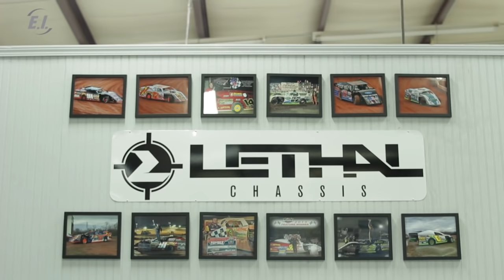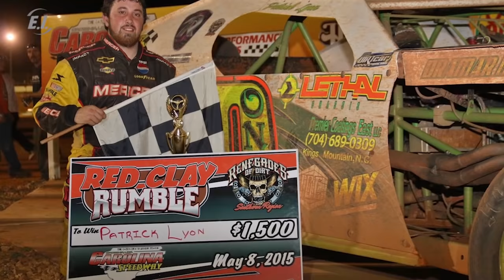David and Ashley Stremme on 3 Wide Life